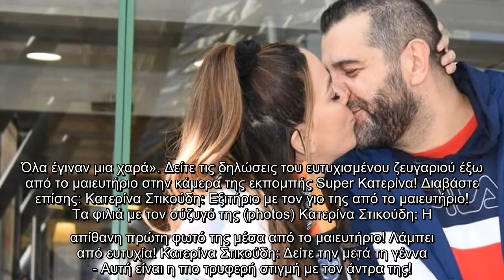Κατερίνα Στικούδη: Οι πρώτες δηλώσεις μετά τον τοκετό - Σε ποιον μοιάζει ο γιος και το όνομά του